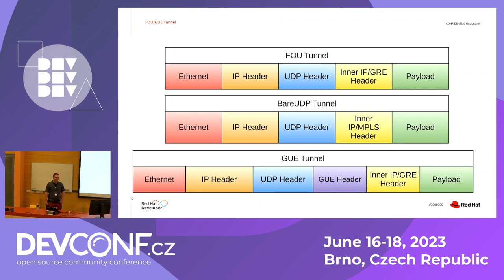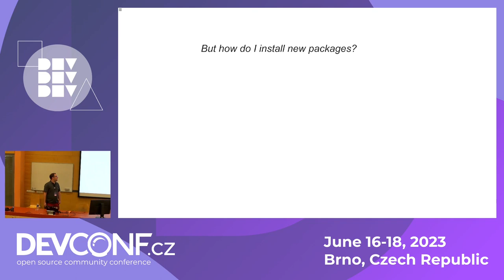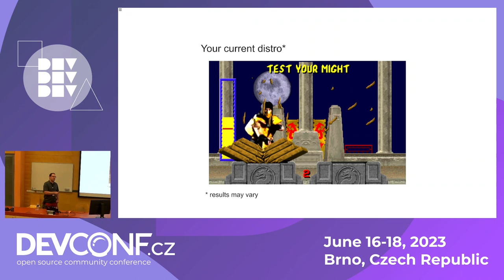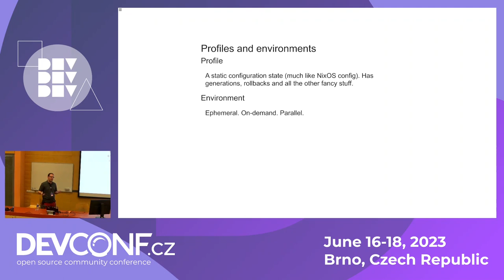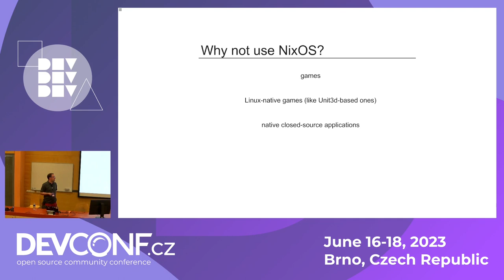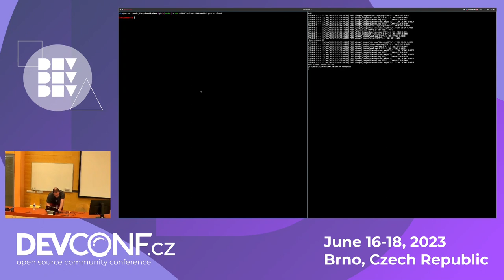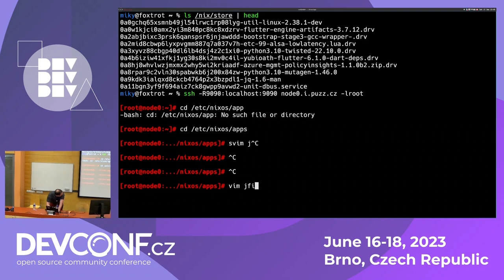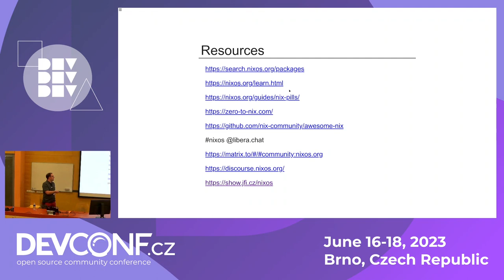NixOS doesn't bite! - DevConf.CZ 2023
Speaker(s): Jakub Fišer

Ever wanted to try NixOS but was too scared? Never even heard of NixOS? Good! NixOS is a unique Linux distro that breaks traditional OS concepts which might be scary at first but you'll learn to love it.
Forget what you already know about systems and come see a bunch of reasons to try and run NixOS as your primary desktop OS (and a few reasons not to). Basic Linux knowledge required - if you ever managed to install Ubuntu on your laptop, you should be ok. If you ever used Puppet, Chef or Terraform, you'll feel like at home.
The session is focused primarily on desktop use but we can explore server usage in the Q&A.
Fun fact: did you know that NixOS has (to the date) the largest number of applications available in their repos? (source: repology.org)

Extended Q&A session is, I think, the best option for you gain as much from this talk as possible. I'll try to give the Q&A at least 15 minutes so be prepared for some interactivity! Everybody has different needs when it comes to their primary desktop OS and this talk has no ambition to address all the possibilities, simply because your needs are unique. Have your questions ready in advance. Technology permitting, there will be an on-line audience question submission option as well - the link is and will be active at the beginning of the talk. You're also welcome to send me your questions by e-mail or any other channel you can find me on.